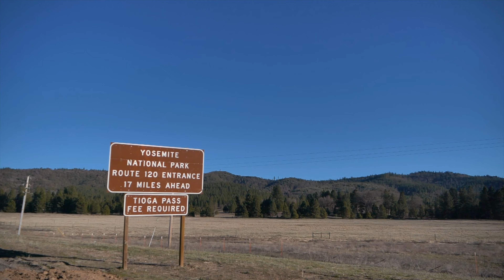CARRETERA DE SACRAMENTO A YOSEMITE | SACRAMENTO CALIFORNIA DOWNTOWN | BACAS EN LA CARRETERA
ENGLISH & SPANISH SUBTITLES.

NUESTROS INSTAGRAMS | OUR INSTAGRAMS